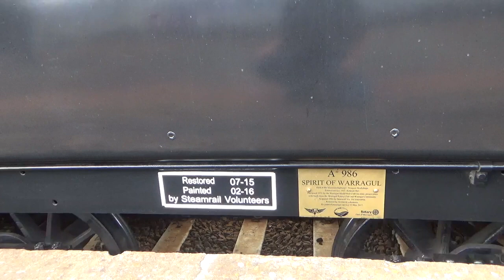the Geelong Flyer! A2 986 on SRV rail and sail to geelong